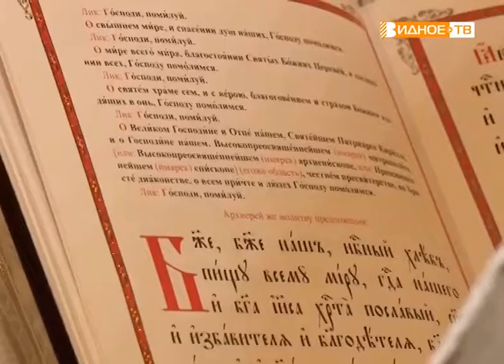"420-летие храма" - Божественная литургия в церкви села Беседы